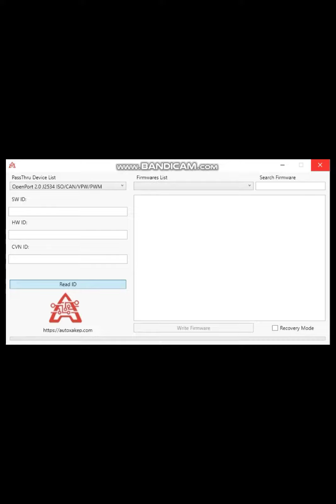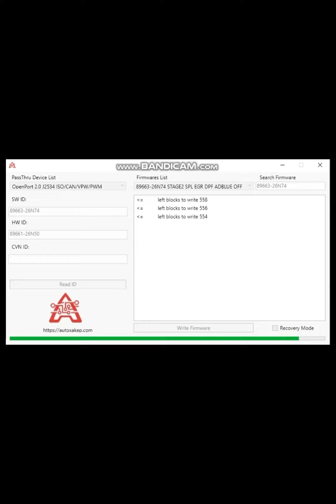Toyota editing software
Toyota's best editing software, hack your software